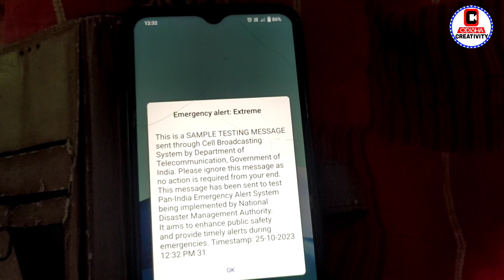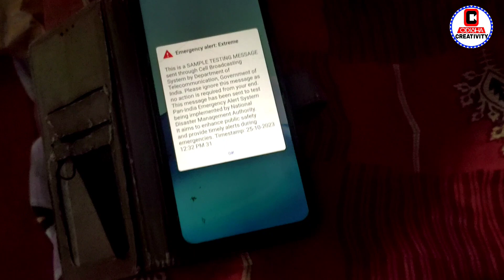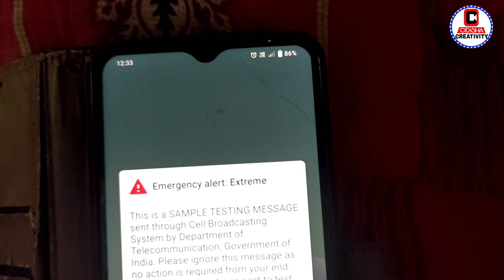ସାବଧାନ Mobile Emergency Alert SMS | All India Emergency Alert System